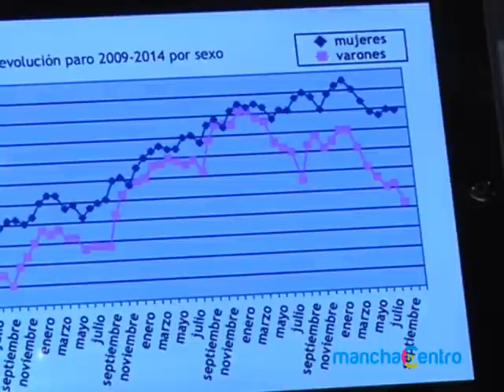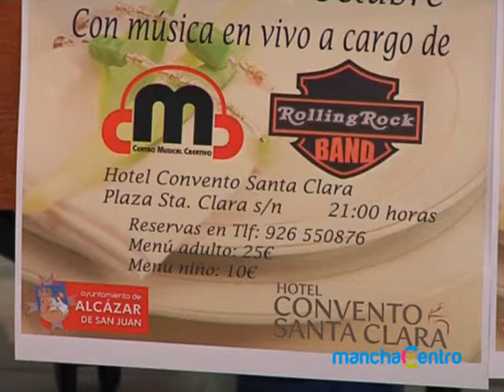Informativo miércoles 8 de octubre de 2014